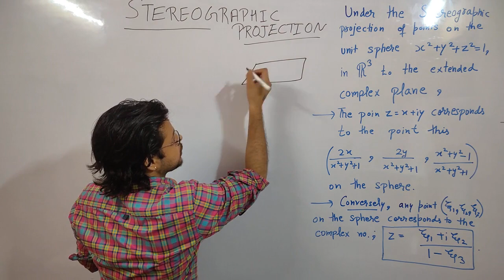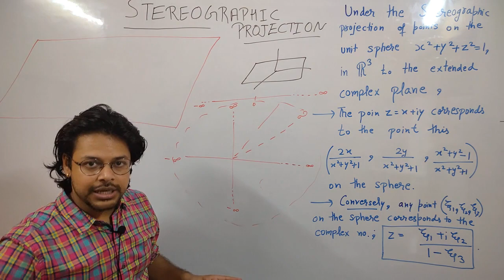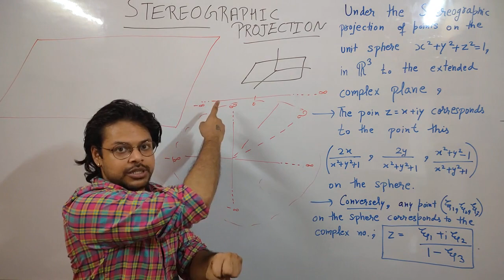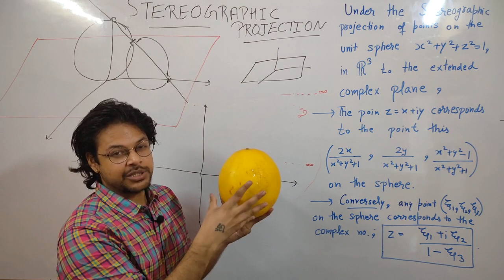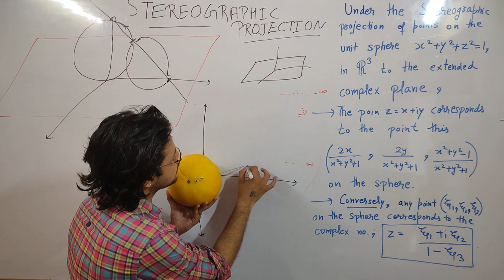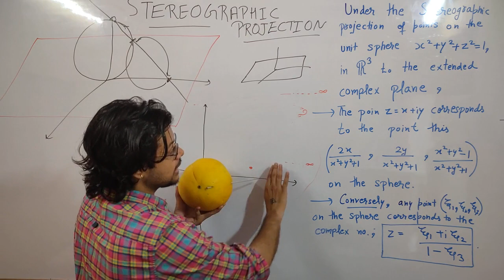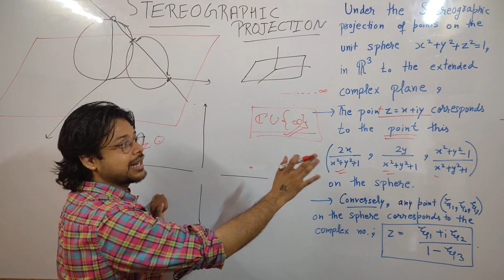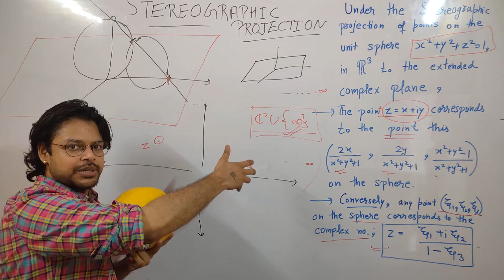STEREOGRAPHIC PROJECTION//COMPLEX ANALYSIS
For the BATCH ANNOUNCEMENT video

For The COMPLETE COURSE of IITJAM MATHEMATICS.

For the COMPLETE COURSE of CSIR NET JRF MATHEMATICS .